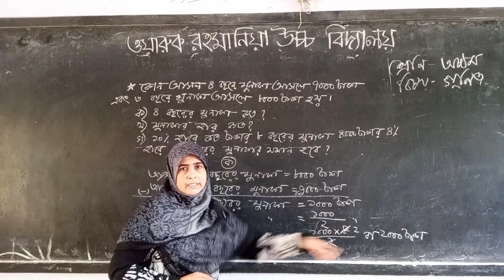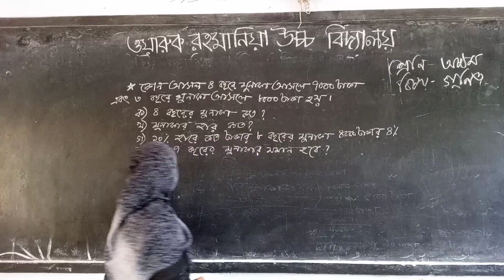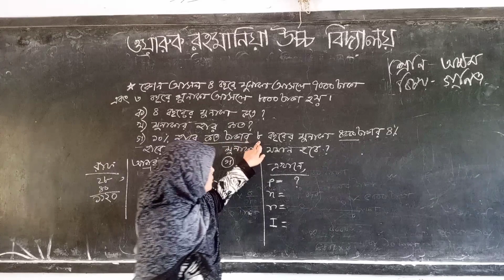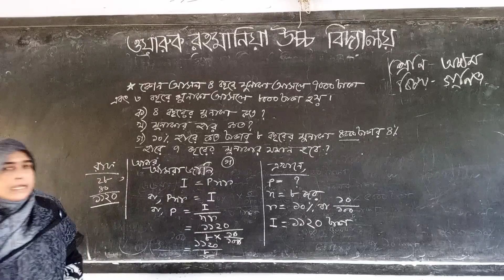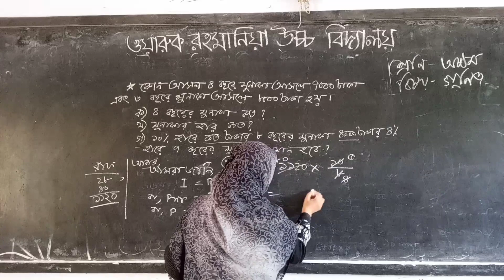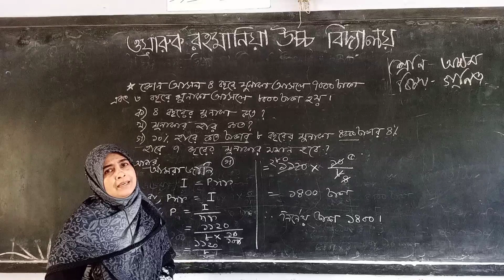8-Math-Sultana-Razia_Senior_tchr